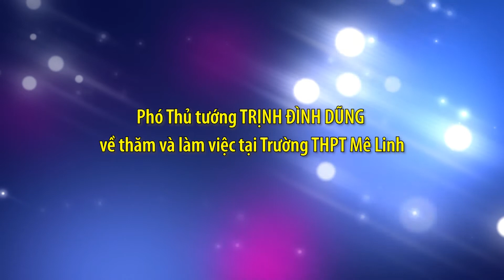PTT TRINH DINH DUNG THAM VA LAM VIEC TAI TRUONG THPT ME LINH